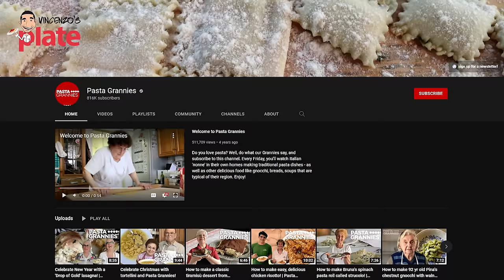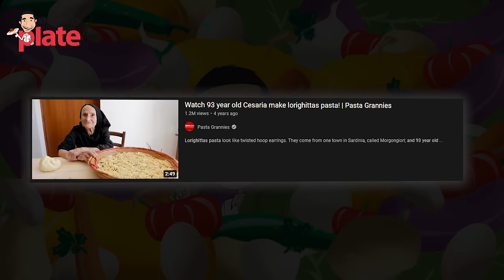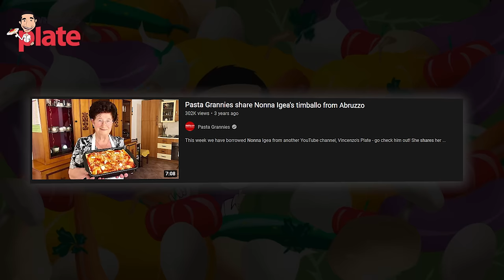Italian Chef Reacts to @pastagrannies(Italian Nonna Cooking Channel)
Italian chef Vincenzo reviews grannies food channel @pastagrannies. Reaction to cooking Pasta, Timballo,  Creamy Cannoli, dishes in simple conditions.
It is impossible not to be surprised at how the dishes are prepared by 93-year-old grandmothers. Even professionals Chefs have a lot to learn from the adult generation. May they live forever!

⏱️⏱️TIMECODES⏱️⏱️
0:00 Introduction to Reactions
0:44 Welcome to Vincenzo's Plate
1:09 Pasta Grannies popular Video
1:44 Cesaria`s Granny Pasta without egg
5:50 Vincenzo`s Nonna at Pasta Grannies
6:26 Deep emotions from Vincenzo
7:01 Igea`s Timballo from Teramo
13:44 93-year-old Clara makes creamy cannoli
19:16 Conclusion to the video